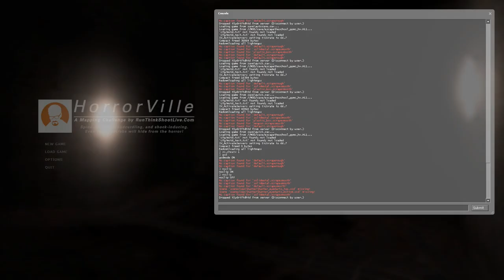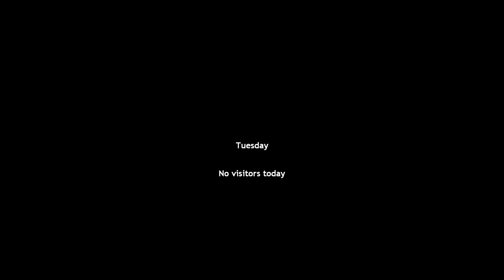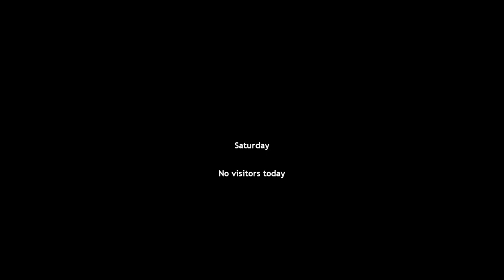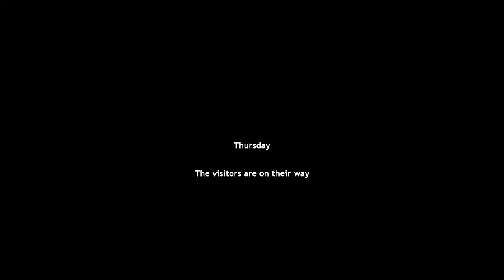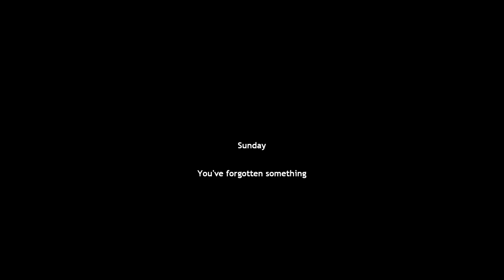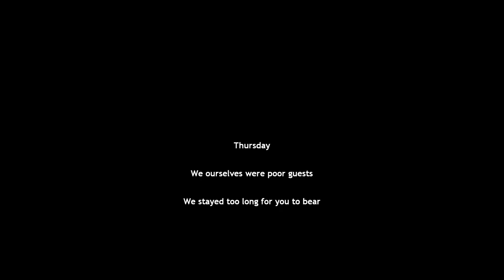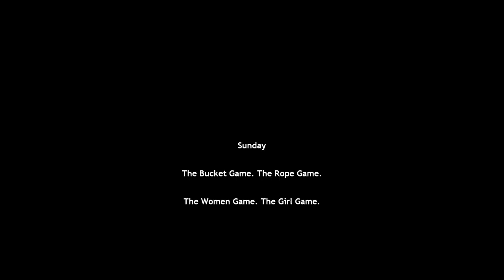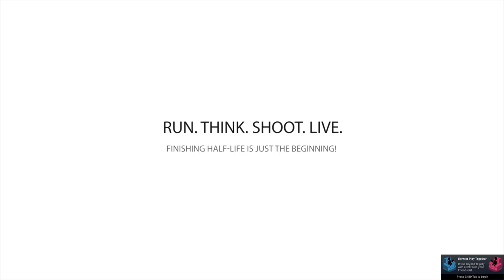RTSL #27 HorrorVille (All Entries No Commentary)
A Collection of Horror Maps That Will Give You a Fright.

Timestamps:

0:00 INTRO
0:31 1. Drip Leg by Rob Martens
8:37 2. (Unplayable) Escape The School by Julian Francis
18:19 3. Miter by Jason Gimba
24:54 4. The Station by Sloprano
31:10 5. The Host by Mark Allan AKA Officer_B
1:01:12 6. White Walls by Rollingdownhills AKA Sertion
1:03:38 OUTRO.